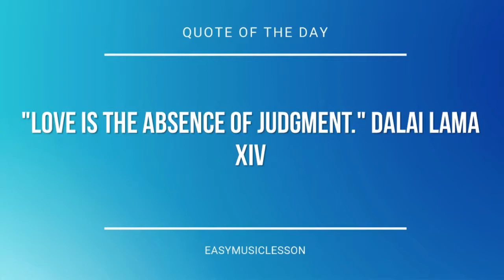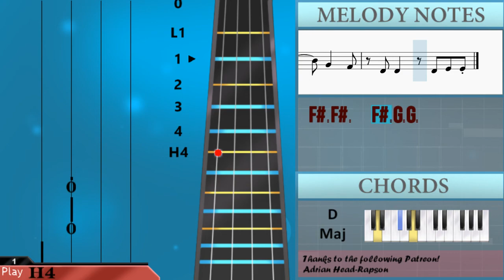How to play dead eyes ft Ouse by Powfu on Cello (Tutorial)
The easiest way to learn how to play dead eyes ft Ouse by Powfu on the cello. It's a cello tutorial for dead eyes ft Ouse by Powfu.

EasyCelloLesson teaches you to play the your favorite instrument, through easy and simple animation so that you too can learn how to play dead eyes ft Ouse by Powfu on the cello easily. A cello tutorial with visual animation graphic.

Melody notes of Cello:
B2 D3 B2 A2 G2   D3
B2
E3   E3   E3   D3
B2
G2 G2
E3   E3   D3 B2
G2 G2 G2 F#2 F#2 F#2 A2 G2 G2 G2 F#2 G2 F#2 E2
G2 G2 G2 F#2 F#2 F#2 A2 G2 G2 G2 F#2 G2 F#2 E2 G2
G2 G2 G2 G2 F#2 A2 G2 G2 G2 F#2 G2 F#2 E2 A2
G2 G2 G2 F#2 A2 G2 F#2 A2 G2 G2 G2 F#2 G2 F#2 E2 A2
G2 G2 F#2 A2 F#2 A2 G2 G2 F#2 G2 E2
G2 G2 F#2 G2 E2 E2 G2 G2 F#2 G2 E2
G2 G2 G2 F#2 G2 E2 F#2 A2 G2 G2
G2 G2 G2 G2 G2 F#2 F#2 G2 G2 E2
G2 G2 G2 F#2 F#2 A2 G2 F#2 E2 F#2 A2
G2 G2 F#2 G2 F#2 A2 G2 G2 G2 F#2 A2
G2 F#2 G2 F#2 A2 G2 G2 F#2 G2 E2 F#2
G2 G2 G2 G2 F#2 E2 G2 G2 G2 E2 A2
G2 F#2 A2 G2 E2 G2 F#2 E2 F#2 A2
G2 G2 F#2 G2 F#2 A2 G2 F#2 E2 A2
G2 F#2 A2 G2 E2 G2 F#2 E2 G2
G2 F#2 G2 E2 G2 F#2 G2 F#2 E2 G2 G2
E2 E2 E3   D3   B2
G2 G2 G2 B2   A2   B2
G2 G2 G2 B2   B2   A2
G2 G2 G2 A2   B2   G2
G2 G2 G2 D3   B2 A2 B2
G2 G2 G2 G2   A2   F#2
E2 F#2 E2 F#2   G2   E2
B2 B2 A2 B2   D3   D3
G2 G2 G2 E3 E3 D3 D3
D3 D3 D3 D3   B2   B2
A2 A2 A2 G2 A2 A2 B2 B2
B2 B2 A2 B2 B2 D3 D3
G2 G2 G2 E3 D3 B2 B2
B2 B2 A2 B2   B2   B2
A2 A2 A2 G2 B2   B2 A2 G2
G2 G2 G2 G2 G2 G2 B2 B2   A2
G2 G2 G2 G2 B2 B2   A2
G2 G2 F#2 F#2 G2
C3   B2   A2   G2 G2 G2
A2   A2   B2 A2   F#2
G2     E2 E2   E2   D3
D3 B2 B2 A2 A2   A2 G2
A2 G2 A2 B2 A2 G2 A2 G2
A2 G2 A2 A2 A2 B2 B2
D3     B2   A2
F#2 F#2   F#2 G2 G2